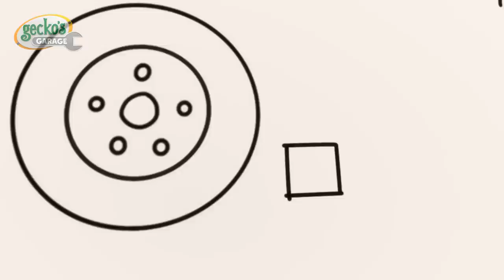Baby Truck's First Garage Adventure | Gecko's Garage | Rob the Robot & Friends - Funny Kids TV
It’s Baby Truck’s first visit to Gecko’s Garage, and she’s very nervous. Gecko and the Mechanicals do their best to make her feel welcome. But they make such a fuss they accidentally frighten her and she runs away. It’s up to Gecko to find Baby Truck, and show her there’s no need to be scared of her first visit to the garage!

00:00 Baby Truck's First Visit
02:55 Bobby the Bus Goes Electric
05:08 Fire Truck Fun
07:20 Gecko's Accident
09:28 Mummy Truck Saves the Day
11:40 Weasel's Wheels
13:56 Gecko Is Sick
16:06 Magnet Madness
18:13 Trash Treasure Hunt
20:21 Balloon Tyres
22:34 Rainy Day Emergency
24:44 Gecko is Frozen
26:49 Monster Truck Make Over
28:57 Super Mechanical
31:02 Monster Truck Mix Up
33:15 The Mystery Box
35:25 Baby Truck Trick or Treat
37:30 Dirty River Clean Up
40:38 Runaway Caravan
42:46 Baby Truck's Wobbly Tooth
44:53 Gecko's Christmas Rescue
47:07 Flying Fire Truck - Birthday Beach Party
49:15 Monster Truck Rescue
51:24 Car Wash Competition
54:32 Baby Truck Sleepover
56:40 Grandma Gecko's Sports Car Chase
58:54 Weasel Plan Thief
1:01:07 Gecko is Sleepwalking
1:03:22 Go Go Green!
1:05:35 Green Saves the Tree
1:07:44 Emergency Ice Cream Adventure
1:09:51 Molly's Lost Teddy Adventure
1:12:08 Weasel's New Wheels
1:14:25 Don’t Throw It… Fix Up and Fly It!
1:16:35 Rainbow Mechanicals Hide and Seek
1:18:51 Grandma Gecko to the Rescue
1:21:03 Flying Birthday Party Cake
1:23:12 Gecko is Snoring
1:25:26 Weasel Water Waste
1:27:37 Weasel Wash Gone Wrong
1:29:48 Baby Fire Truck
1:32:03 Sly and The Mole
1:34:09 Grandma vs Gadgets
1:37:24 Motorcycle Misadventure
1:40:33 Detective Grandma's Mystery Trail
1:43:46 Fair Play Football Mix Up
1:47:04 Hero Day
1:50:13 Wake Up Weasel Cake Catastrophe
1:53:20 Runaway Car Wash
1:56:26 Dia de los Muertos (Day of the Dead)
1:59:36 Drive Thru Haunted House
2:02:45 Happy Birthday Gecko!